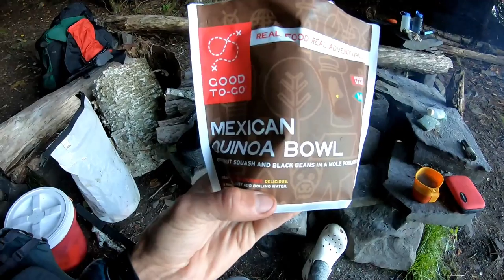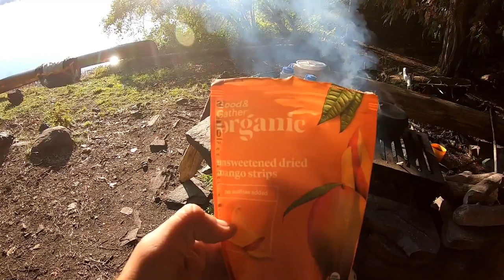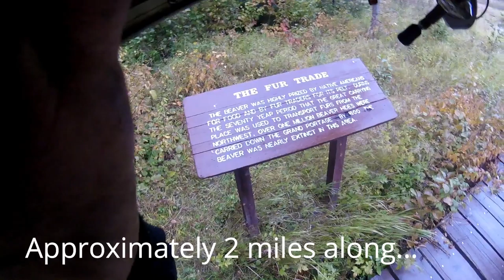Border Route Challenge 2020 Part 2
Welcome back adventurers!  Here is Part 2 of the Krueger/Wadell Challenge.  In this trip, I canoed and portaged approximately 250 miles along the Minnesota/Ontario border from Rainy Lake to Lake Superior.  This route is also know as the Voyageurs route as it was a popular fur trading route 250-300 years ago.  Enjoy the 2nd half of the trip as I travel from Saganaga Lake to Lake Superior.  Wildlife encounters include bald eagles, loons, otters, beavers, Trumpeter Swans, and a bull moose.  This trip took place in mid September, but overnight temperatures frequently plunged into the lower 20's.  I had to bring my electronic equipment and water filter into my sleeping bag with me at night to make sure they would function the next morning.